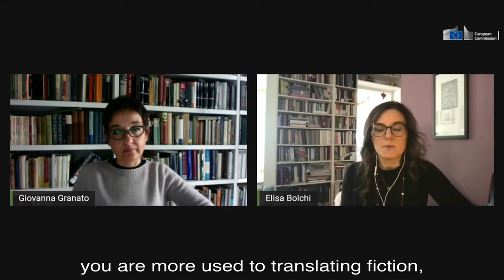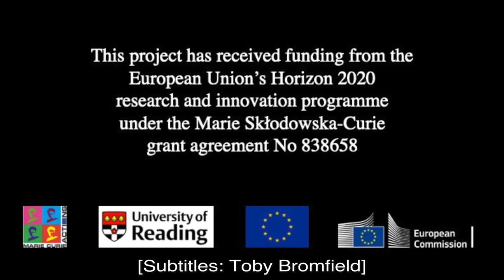Interview with Giovanna Granato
To cite the interview:
Bolchi, Elisa (2021) 'Interview with Giovanna Granato', in ItalianWoolf project: interviews with cultural mediators of Virginia Woolf in Italy. University of Reading. Dataset.